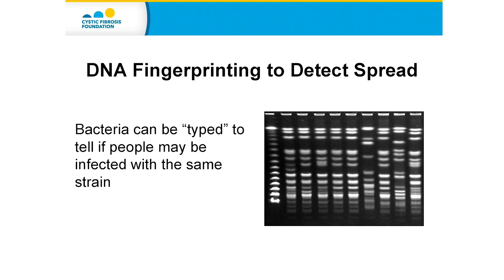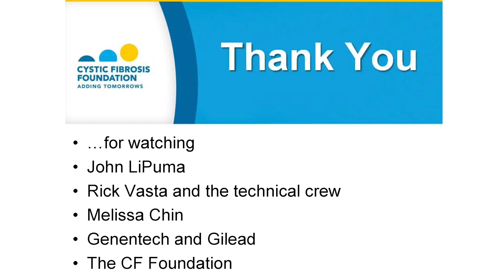CF Foundation | Pseudomonas aeruginosa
John LiPuma, M.D., explains what Pseudomonas is, how it affects a person with CF and how to avoid it.